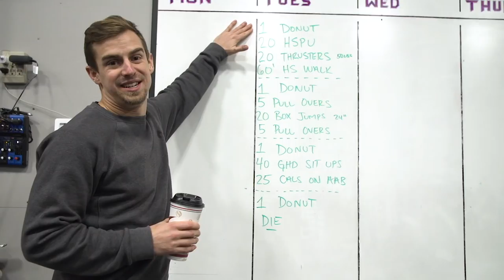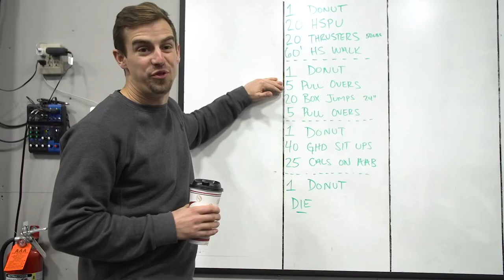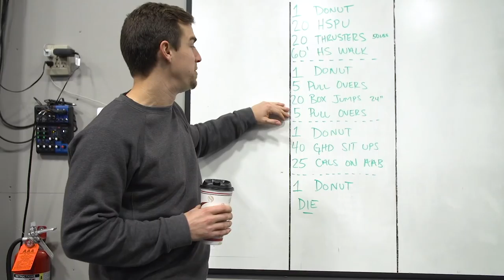Chyna Cho ad Kenzie Riley Take On The 'Holy Donut' Challenge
6 Cakey, sugary, delicious, HEAVY Holy Donut Maine Potato Donuts. Can they finish all whilst working out? WATCH AND SEE